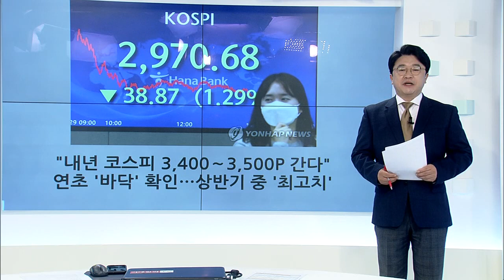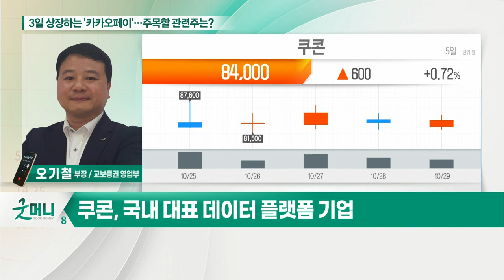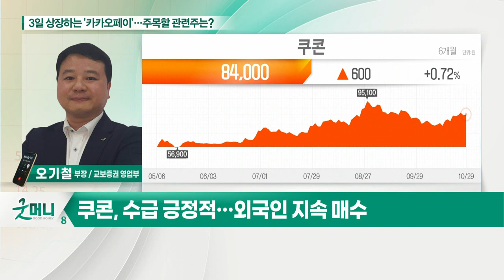카카오페이·쿠콘... 3일 상장하는 '카카오페이'… 주목할 관련주는?_정성일의 투자 인사이트 (20211101)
- 기관 수요예측 공모가 상단 9만원
- 2대 주주 알리페이 변수
- 알리페이 제외 시 유통 주식 4.53%

- 국내 대표 데이터 플랫폼 기업
- 시장 성장성과 확실한 거래처 주목
- 카카오페이 관련 서비스 제공
- 마이데이터 서비스 12월 시작
- 수급 긍정적… 외국인 지속 매수